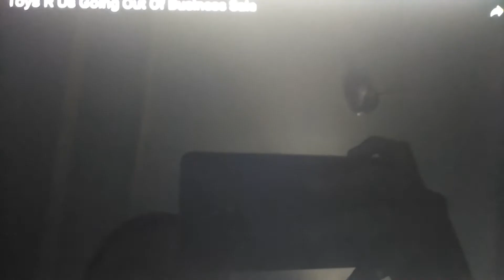Toys R Us Is Going Out Of Business HD